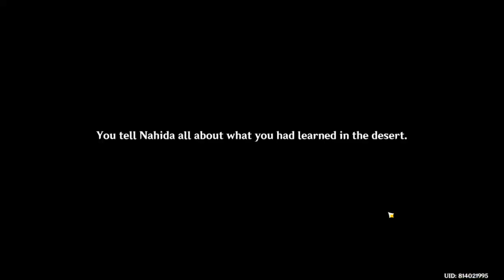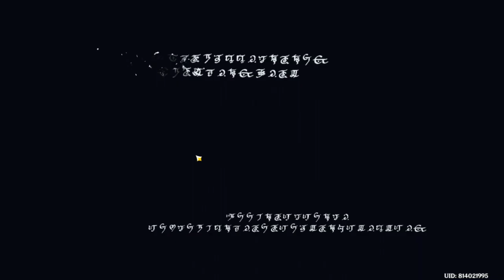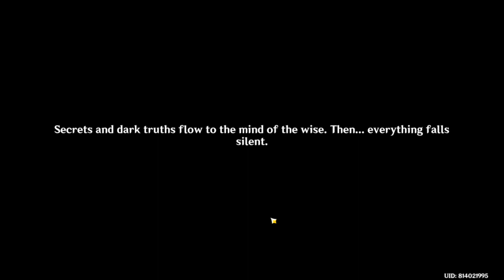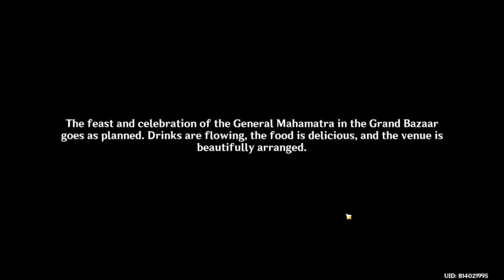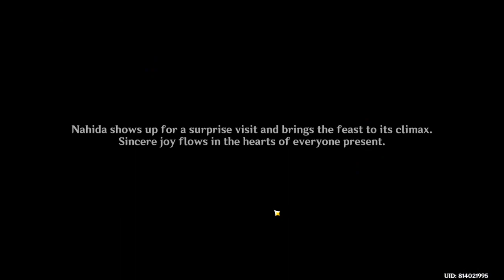archon quest partt 2